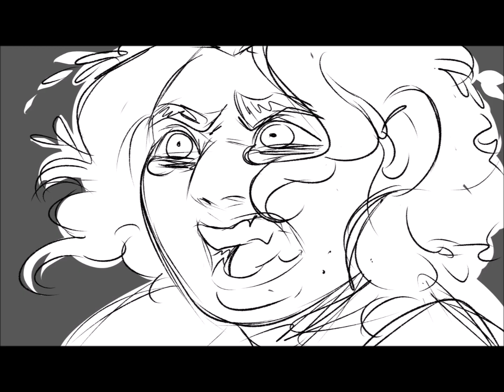child of the stars - DnD Animatic -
We're starting a new campaign soon which is hellenistic campaign but in space à la Cowboy Bebop, and I'll be plating Apoleia, a earth genasi rogue!
To celebrate this upcoming new game, I wanted to make a little animatic featuring Apoleia when she was younger, and ending on her current self.
He has yet to hear about his father since the last time they were together and Apoleia had to run away without him.

You can find more art of those two on my tumblr at trucbiduleschouettes.tumblr.com!